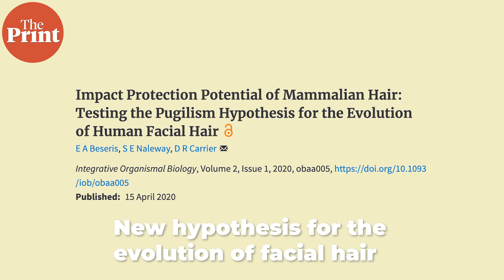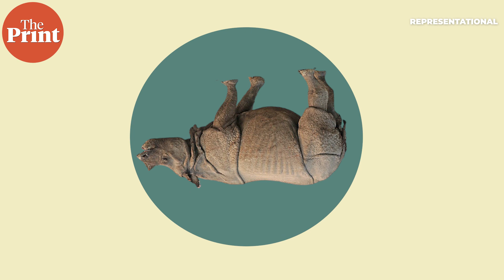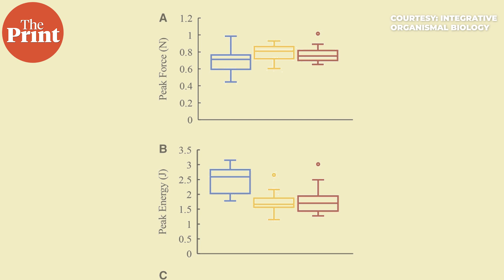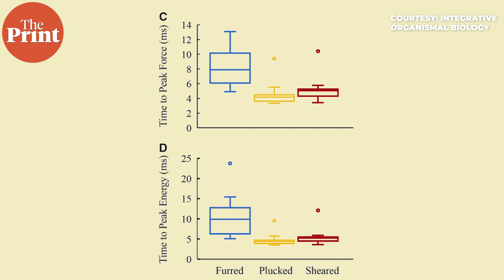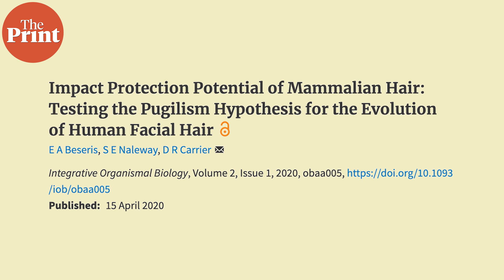Turns out a full-grown beard isn’t merely a style-statement. It protects your jaw from injuries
Did growing a full beard protect men's jaws from being broken in fist fights with rivals? How does the beard fit into the story of human evolutions. This episode of PureScience with @MohanaBasu talks about the research that won this year's Ig Nobel Peace Prize.